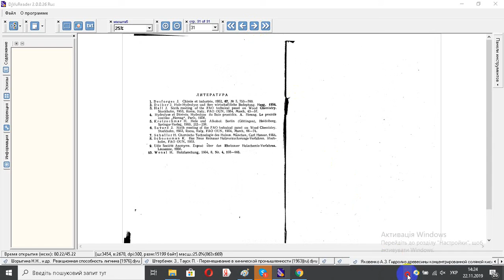Яковенко А З Гидролиз древесины концентрированной соляной кислотой 1958